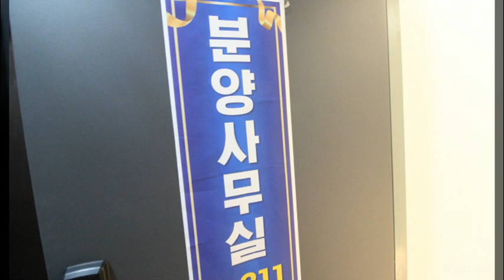부개동신축빌라 해담은 분양 부개역 역세권 부개1동행정복지센터 부개초등학교 인근 위치하고있어요.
부개동신축빌라 부개동신축빌라분양 부개동빌라분양 부개동빌라 부개동해담은 부개역신축빌라 만나 보아요.
수도권 전지역 신축빌라 아파트 오피스텔 직영 분양 정보 안내

분양 시장의 전문가들이 모여 믿음과 신뢰를 기반으로
신의 성실 원칙에 입각하여 혁신적인 미래를 지향하는
집방주택 의 모든 것 홈룸하우징 home room housing

경인선 전철 1호선 직선거리 약 709M 도보거리 약 856M
부개초교 학세권으로 직선거리 약 330M 도보거리 약 406M
부개1동 행정복지센터 인근이고요 초등학교 공원 재래시장
일신시장 인근이애요. 5층 건물 총 8가구 한층에 단 두가구만
거주하는 고급빌라 타입으로 구성 설계되어 시공 건축
자주식 주차장 100% 최신형 엘리베이터 설치 보안 강화CCTV